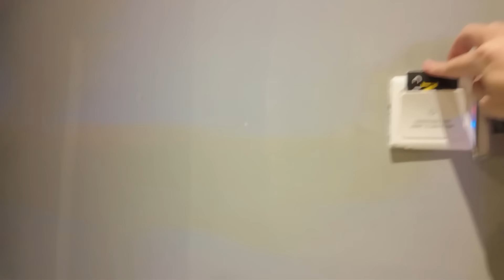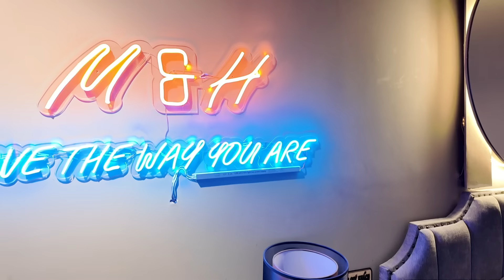Vlog#1 : Lần đầu làm Vlog và hợp tác cùng Rise of kingdoms